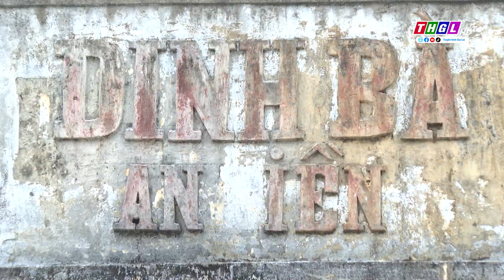Xã Cửu An, thị xã An Khê quan tâm công tác trùng tu, tôn tạo các di tích lịch sử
Hiện nay, trên địa bàn xã Cửu An, thị xã An Khê xã 6 công trình tín ngưỡng, trong đó có 2 di tích lịch sử cấp quốc gia là Đình Cửu An và Dinh Bà; 1 di tích lịch sử cấp tỉnh là miếu An Điền Nam. Nhiều năm qua, cùng với cấp ủy, chính quyền địa phương, người dân đều rất quan tâm tổ chức các hoạt động lễ hội liên quan cũng như góp sức gìn giữ, bảo tồn các điểm di tích thuộc Quần thể Tây Sơn Nhì - Cửu An. Được biết, từ năm 2022 đến nay, hàng năm, UBND thị xã An Khê cấp kinh phí 22,5 triệu đồng để Ban quản lý các di tích hoạt động. Vừa qua, UBND xã Cửu An cũng đã đề xuất với UBND thị xã hỗ trợ kinh phí để tôn tạo, trùng tu, bảo tồn các di tích trên địa bàn với số tiền trên 312 triệu đồng.